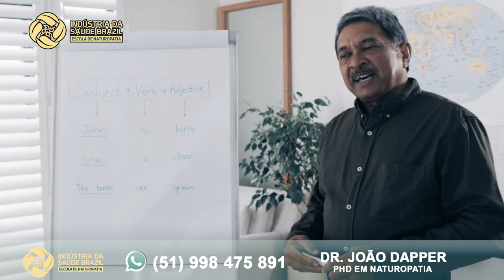Próstata: poucas pessoas sabem disso - Saúde Natural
Envie uma mensagem para INDÚSTRIA DA SAÚDE  BRAZIL  Cursos de Naturopatia no WhatsApp.

Veja o que Pedro Júnior falou sobre a próstata. Poucas pessoas sabem disso.